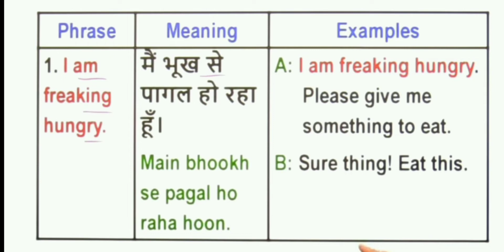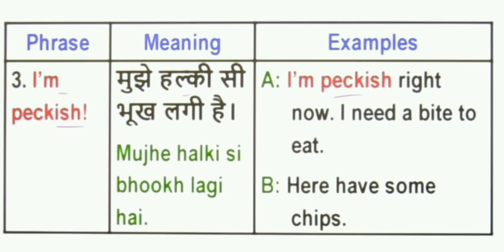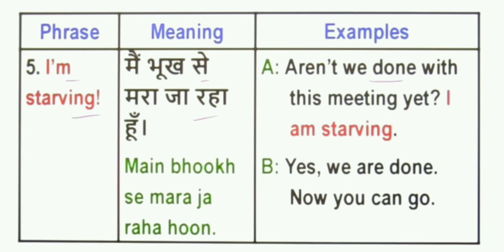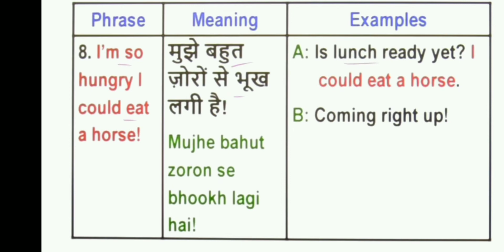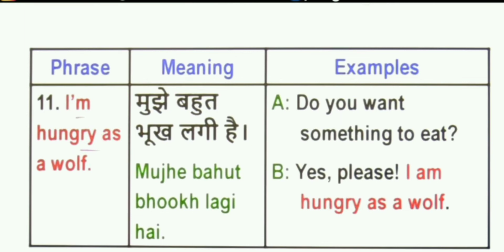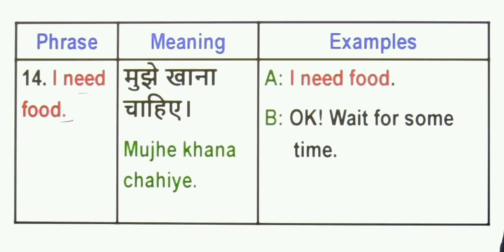some classy phases to say I am hungry